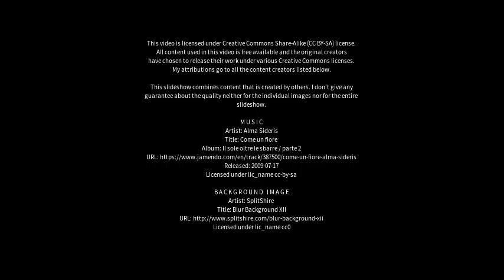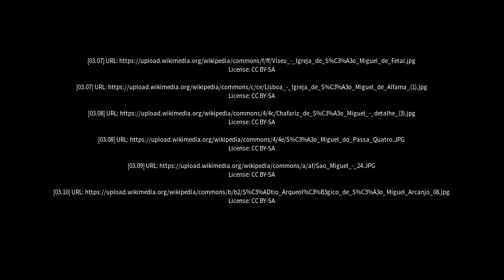Best places to visit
Best places to visit - São Miguel (Brazil) Best places to visit - Slideshows from all over the world - City trips, nature pictures, etc.